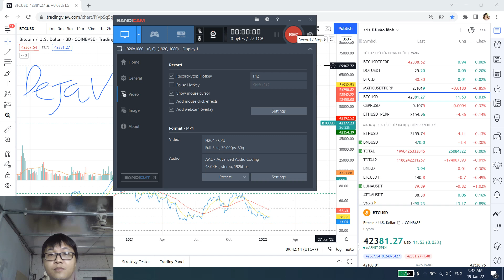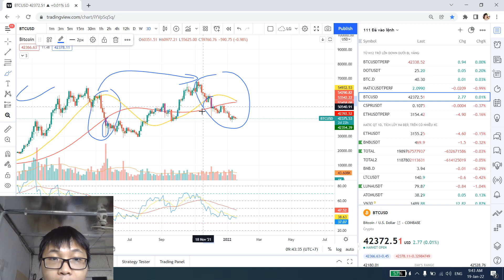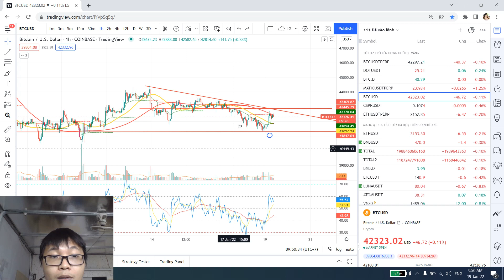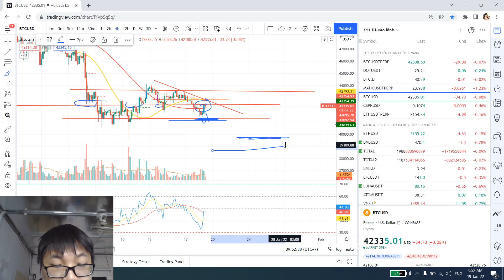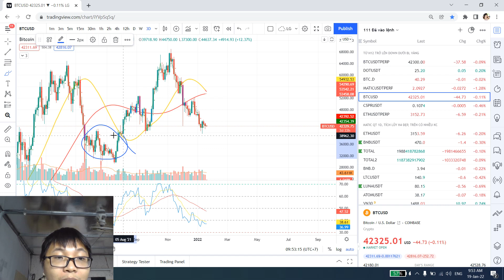Phân Tích Thị Trường Tiền Kỹ Thuật Số Bitcoin Ngày 19 tháng 1 - Bitcoin Hôm nay Dejavu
Bitcoin hôm nay có mô hình dejavu theo hệ trade nhang khói. Cùng cú ca tìm hiểu điểm vào lệnh huyền thoại này nhé
Cùng cú Ca phân tích thị trường tiền số bitcoin ngày 19 tháng 1.
Mình ít Online nên có gì mọi người nhắn fb nhé